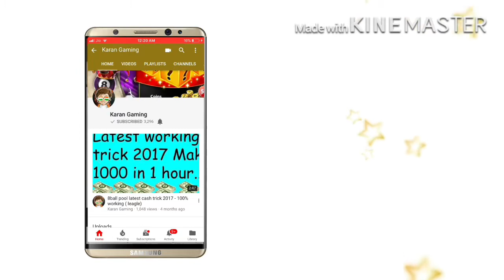8 BALL POOL TRICKSHOT COMPLIATION PART 2 HERE IS FULL TUTOriAL KARAN GAMING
Welcome all my viewers here what you asked me for trickshot so in this video you can learn some bank shot try all these shot in practice table for 100% perfection
Give a big thumbsup
Share this to all

Kik:- karan8bpyt
         Rambhanuclasher

To learn fanatic cue trick shot :-

BEST BREAK WITH POOL FANATIC CUE :-

8ball pool new table coin trick :-

8 ball pool cash trick 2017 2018 :-

Country change trick 8ball pool :-

8 ball pool 2018 cash trick :-

8ball pool 9 ball golden break latest version :-

How to recover 8ball pool lost account :-

Low winning country names with proof :-

8 ball pool best denial in berlin platz :-

2018 archengel cue trick :-

8ball pool autowin how ? :-

8 ball pool trick shot tutorial :-

Golden break 3.11.0 :-

Awsome oversmart player stuck in berlin :-

8bp indirect denial trick shot best in berlin :-

Thanx guyz for being with my karan gaming family
I hope you like all videos